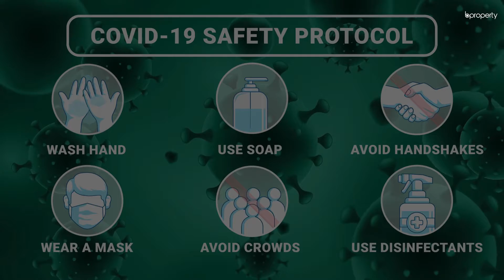Well Structured 3,450 Sq. Ft. Office in Motijheel | Commercial Space for Rent in Dhaka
As one of Dhaka's most attractive locations for office space, you will find Motijheel amenity-rich. The office space here has a moderate capacity and in order to make full use of this space available, it is imperative that you keep a minimalist set up so that there's space to move around and work as well.